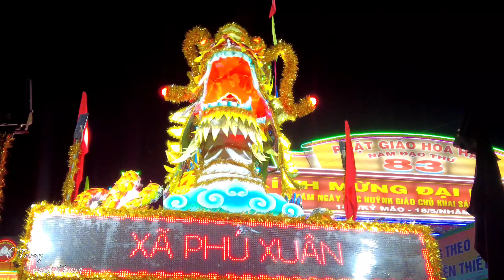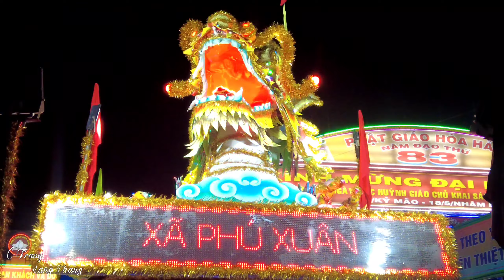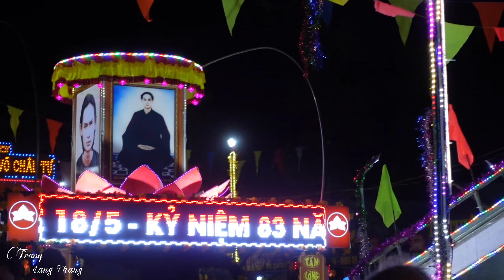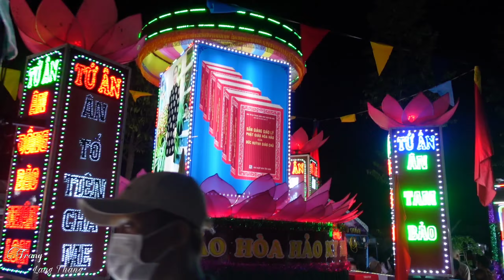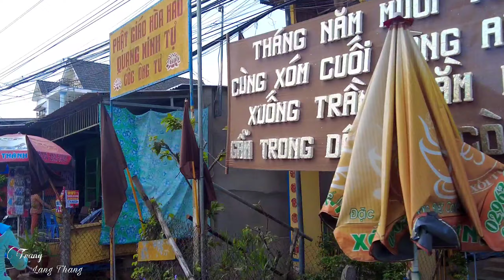PGHH - Đông nhất từ trước đến nay toàn cảnh Đại Lễ 18-5 Phú Tân An Giang 2022 Đêm Chính Tối 17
Đại Lễ 18 tháng 05 Phật giáo Hòa hảo 2022 Phú Tân An Giang đông nghẹt người trở về tài An Hòa Tự
daile18-5
#18/5/2022